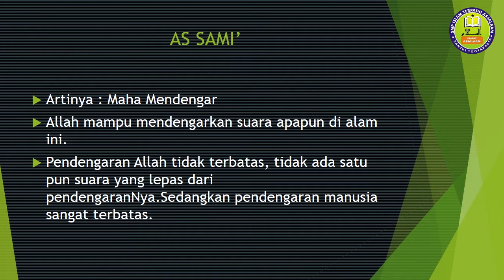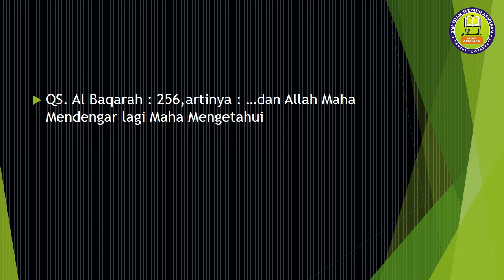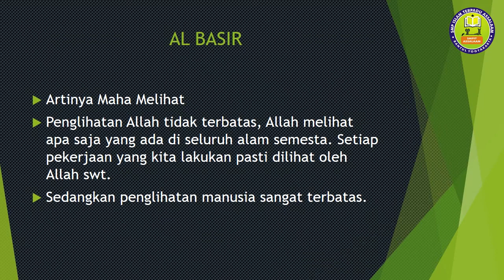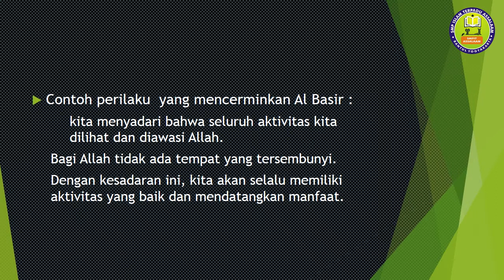PAdB Kelas VII 18 Juli 2020 Asma'ul Husna 2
dimohon untuk menggunakan headset/headphone 🎧

Belajar